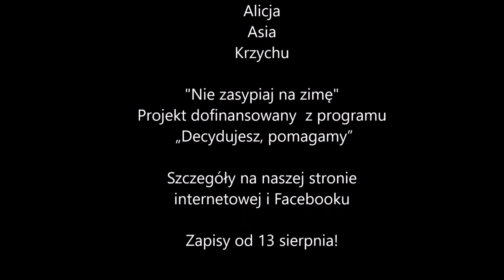"Za ladą" Odc. 7 "Kurs tańca"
Odcinek 7 pt. "Kurs tańca"